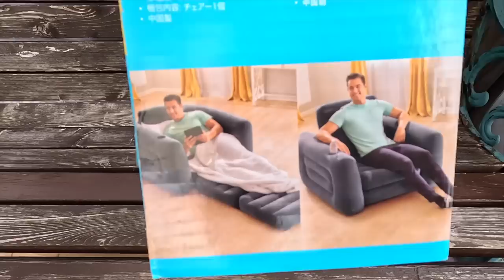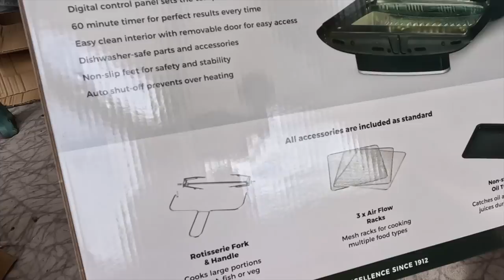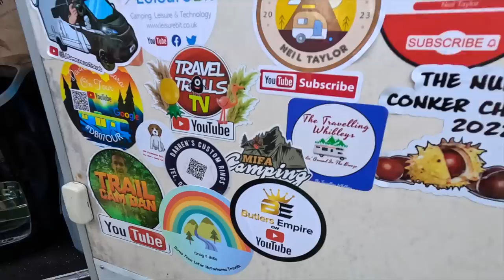It's A Knock Out: Butlers Empire Messed With The Wrong Troll!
We were buzzing knowing that Butlers Empire were coming to The Nurseries to stay..until they arrived! Complete chaos ensued as tents were erected and games started flowing. It could only end badly as Martin from Butlers Empire took things too far and Dan had to deal with him before the bowls championships began. Neil, Dan or Martin..there could only be one winner!